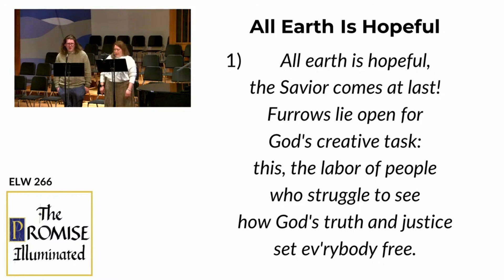12/24/23 - Sermon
The Promise of the Dawn | A new day is coming and we get to be the bearers of this amazing news, just in time for a world grown weary and in need of mercy.

From the very beginning, God has been in pursuit of creation’s well-being. And though God has high expectations for us, we’re also our own worst enemies. God refuses to leave us on our own. We have been engulfed by darkness into which God is ready to shine a powerful light. During this season of Advent, we’re called to adjust our eyes to the light that is breaking in and to the glory about to shine all around.

Peaching - Pastor Peter Christ, Lead Pastor at Prince of Peace Lutheran Church in Roseville, MN